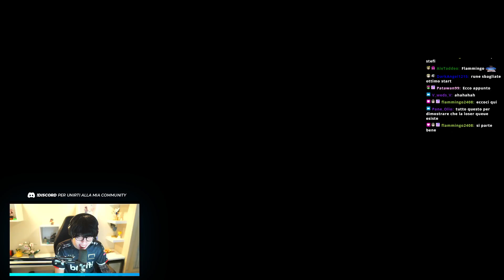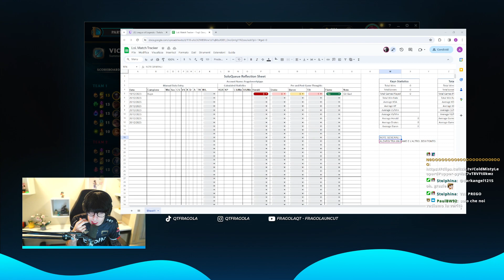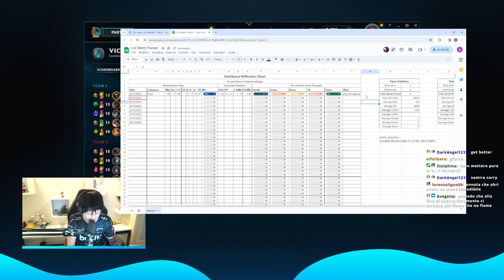🍓 SOLOQ + DOCUMENTO DELLA DISCIPLINA - Kayn - League of Legends Gameplay #986